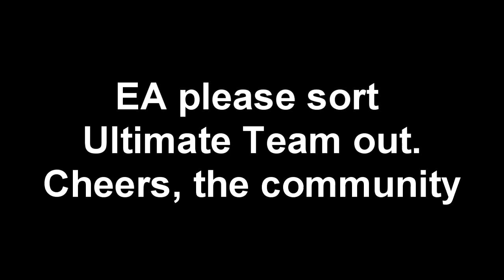EA please fix Ultimate Team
I had enough of this. I can't buy, sell, apply, discard anything. Please EA stop making coloured cards and try to fix the game first.